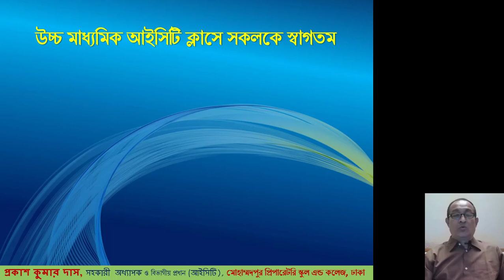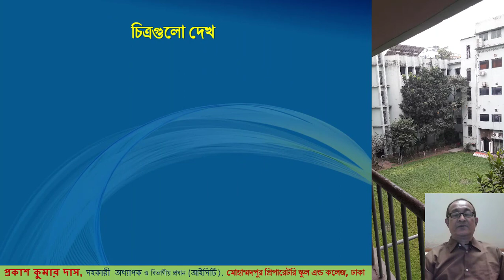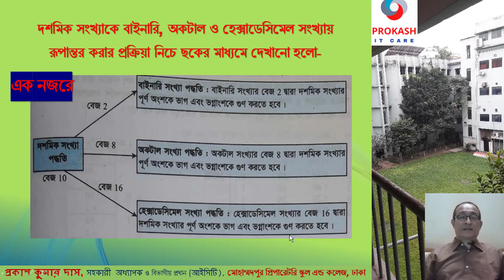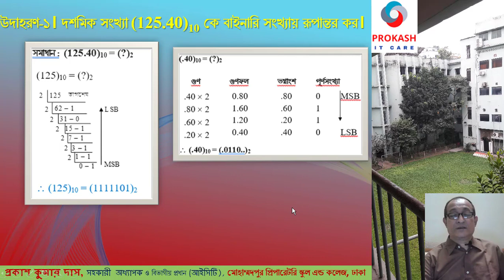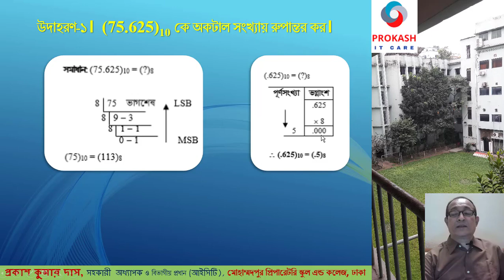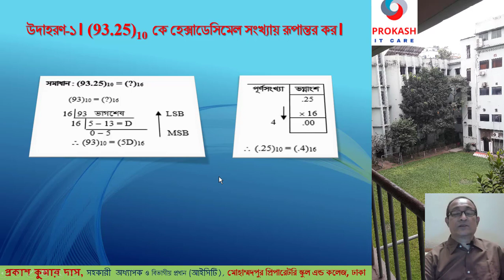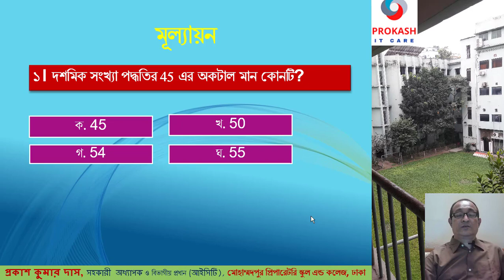HSC_ICT_Chapter_3 (Number_System)_দশমিক সংখ্যাকে বাইনারি, অকটাল ও হেক্সাডেসিমেল সংখ্যায় রূপান্তর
HSC_ICT_Chapter_3 (Number_System),
দশমিক সংখ্যাকে বাইনারি, অকটাল ও হেক্সাডেসিমেল সংখ্যায় রূপান্তর,
দশমিক সংখ্যাকে বাইনারি, অকটাল ও হেক্সাডেসিমেল সংখ্যায় রূপান্তর করার প্রক্রিয়া নিচে ছকের মাধ্যমে দেখানো হলো-
বাইনারি সংখ্যা পদ্ধতি : বাইনারি সংখ্যার বেজ 2 দ্বারা দশমিক সংখ্যার পূর্ণ অংশকে ভাগ এবং ভগ্নাংশকে গুণ করতে হবে।
অকটাল সংখ্যা পদ্ধতি : অকটাল সংখ্যার বেজ ৪ দ্বারা দশমিক সংখ্যার
অংশকে ভাগ এবং ভগ্নাংশকে গুণ করতে হবে।
হেক্সাডেসিমেল সংখ্যা পদ্ধতি : হেক্সাডেসিমেল সংখ্যার বেজ 16 দ্বারা দশমিক সংখ্যার পূর্ণ অংশকে ভাগ এবং ভগ্নাংশকে গুণ করতে হবে।